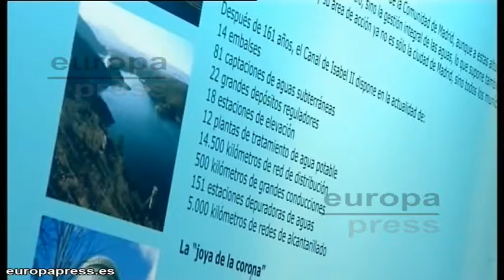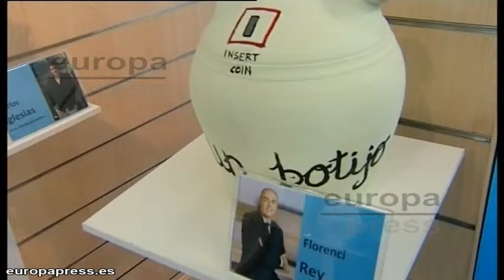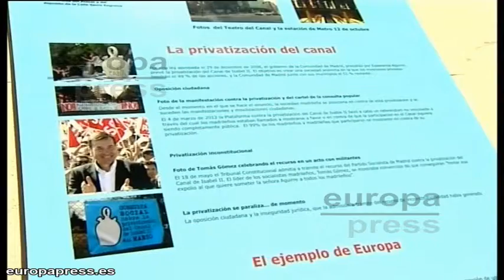Cultura y PSM contra la privatización del Canal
Con motivo del aniversario de la construcción del Canal de Isabel II, que inició sus obras hace 161 años, se ha inaugurado una peculiar exposición de botijos decorados por más de una veintena de personalidades relevantes de la vida madrileña. Una iniciativa organizada por el PSM, que muestra su rechazo a la privatización del Canal de Isabel II.